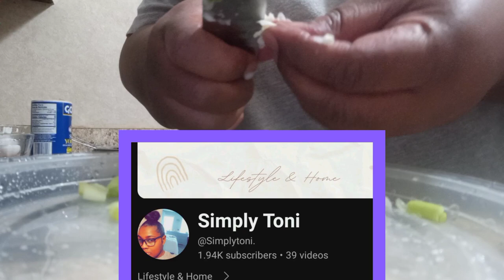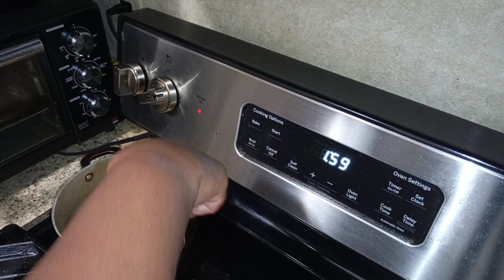I took this one to a whole new level | GOURMET STYLE @Simplytoni.@pocketslife8963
A GOURMET twist on a delightful snack known throughout the Latin communities.
I made EMPANADAS for the very FIRST TIME!
And they were very tasty, crunchy and satisfying. I couldn't stop eating them.😂
MUSIC CREDITS -
Music from Uppbeat (free for Creators!)